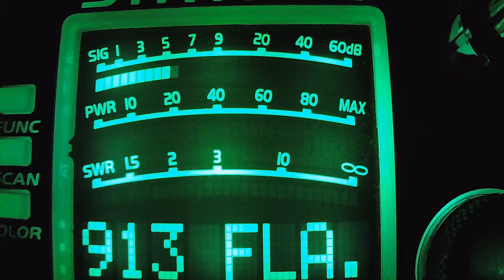Watt Meter OH, JC OK, 2121 NC, Rusty Nail MO